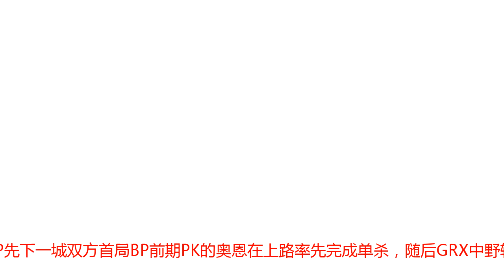S8入围赛：GRX与G2携手晋级正赛 土耳其AD五杀难救主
北京时间10月7日，2018英雄联盟全球总决赛入围赛激战正酣。在淘汰赛次日比赛中，GRX在先失一局的情况下连追三局，成功晋级正赛阶段。在之前的比赛中，G2也同样让一追三，拿到正赛门票。来自土耳其赛区的AD选手拿下五杀划重点【S8总决赛分组：EDG进死亡C组 RNG遭遇C9】PK奥恩单杀难救主 Zeitnot五杀卡莎助SUP先下一城双方首局BP前期PK的奥恩在上路率先完成单杀，随后GRX中野辅在野区击杀斯卡纳，并且打乱了斯卡纳6级的节奏，但是SUP稳住了局势并且不断利用中野辅的联动控制地图资源，中期SUP一波团战胜利拿下大龙，并且卡莎拿下四杀致使卡莎快速成型，随后卡莎再次拿下五杀，无解的卡莎使得GRX在中期变无奈告负。Candy剑魔塔下精准Q双C 拉锯战GRX完美翻盘扳平比分双方BP前期SUP利用厄加特的对线优势不断军训奥恩，建立了上半区的绝对主动，随后SUP利用厄加特的无敌之姿快速滚雪球在前期就取得大优势，但是在中期SUP的推进时，在高地处GRX抓住一波机会打赢团战，并且拿下大龙扳回局势。后期双方团战互有胜负，虽然SUP拿下了第二条大龙，但是GRX仍然阻止了SUP的这波攻势，最后GR